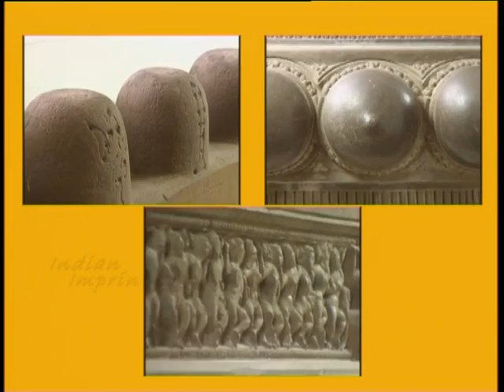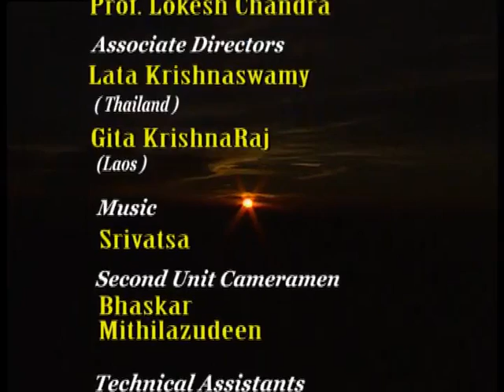A Different Pilgrimage/Part 1/Documentary on Indian Impact in S.E.Asia/ Indian Imprints Channel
Ancient India had a profound impact on the rest of Asia. Hinduism and Buddhism, besides Indian concepts of architecture, aesthetics and Mythology spread all over Asia. Except for the pioneering work of a few historians, India has not paid adequate attention to exploring this glorious relationship of India with the rest of Asia. Dr. S. Krishnaswamy and Dr. Mohana Krishnaswamy conceived A Different Pilgrimage on this aspect of Indian History and have made this Documentary film covering Indonesia, Thailand, Cambodia, Laos and Vietnam - produced under their banner of Krishnaswamy Associates. Deals with Laos, Thailand and Vietnam filmed in ancient Hindu temples - some of them with live worship. We get to see the Pnom Rung Shiva temple in North Eastern Thailand as well as the popular Brahma Temple in central Bangkok. We also see the world heritage monument of Wat Phu [Champasak] in Laos, besides the world heritage My Son temple complex in Central Vietnam with over 70 Hindu temples.